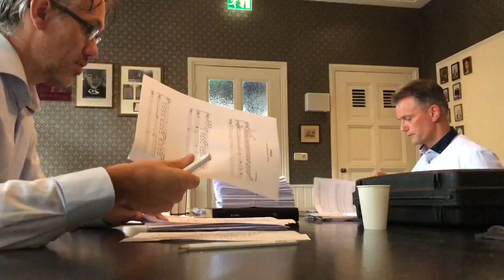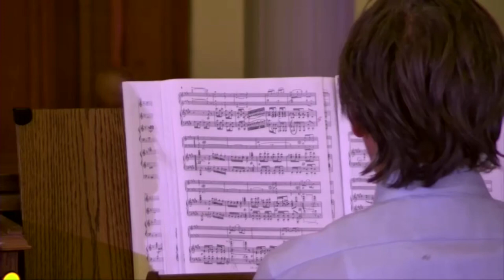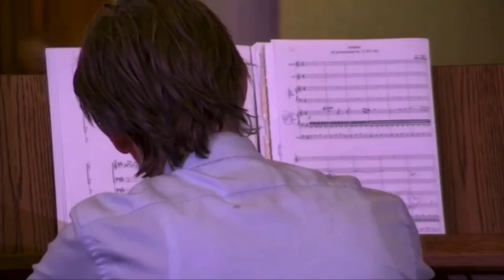VLOG kwartetconcert 2020 Putten - André, Marco, Arjan & Edith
Traditiegetrouw verzorgen Marco den Toom, André van Vliet en Arjan & Edith Post het slotconcert van de zomerserie van de Orgelcommissie te Putten. Een compilatie uit 2020.